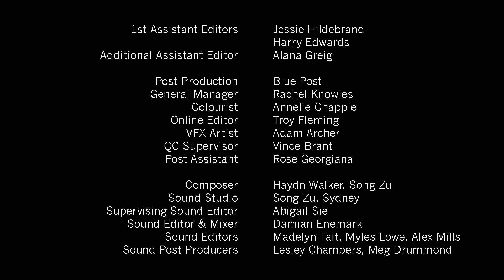LOCATION SCOUTS - Episode 3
A documentary series featuring some of the film crew working behind the scenes of new Aussie comedy 'Top End Wedding' shot on location in the Northern Territory.